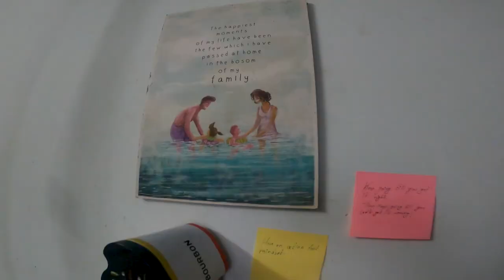Chilling in Hyderabad | Sujit Pramila Vlogs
Chilling day in Hyderabad

If you all like my videos, please hit the "LIKE" button,